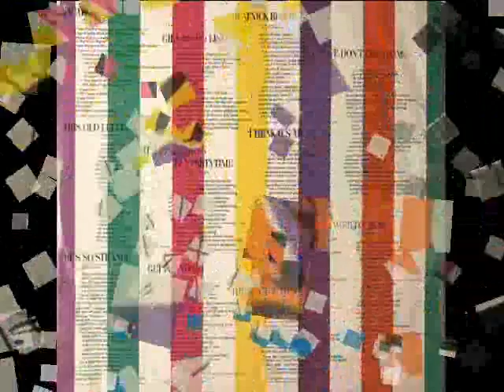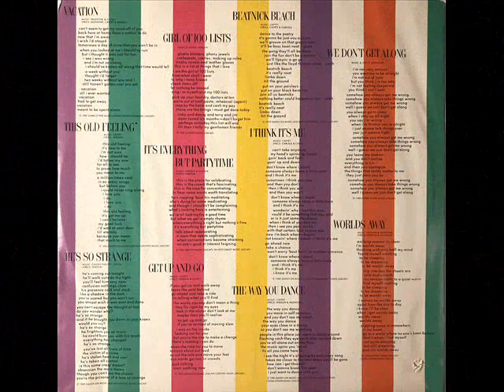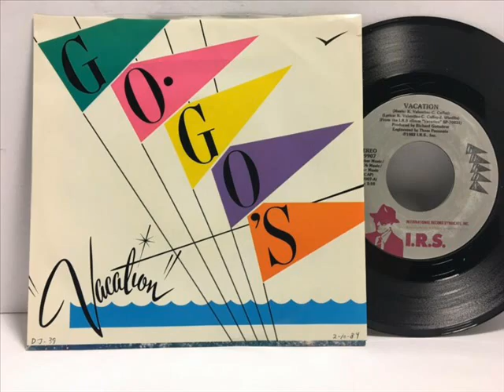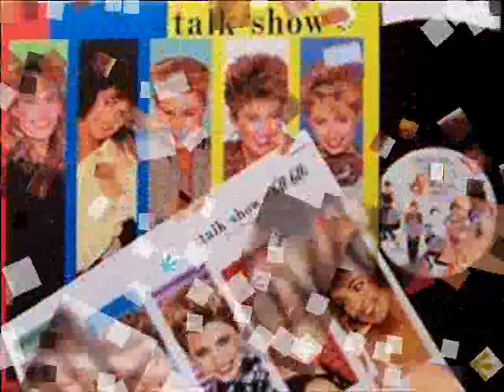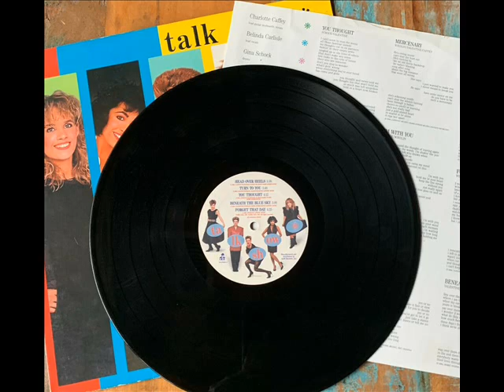G0 G0's 1981 1984